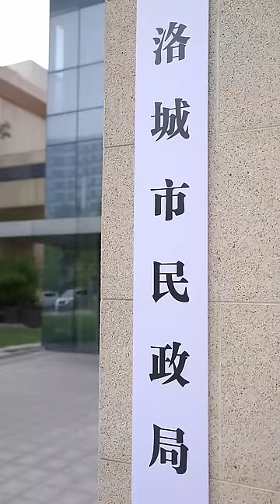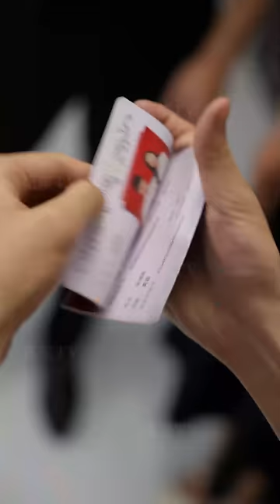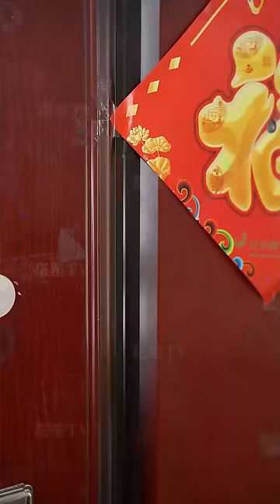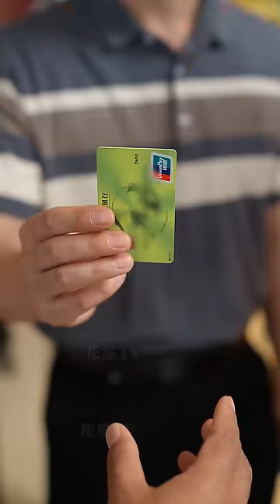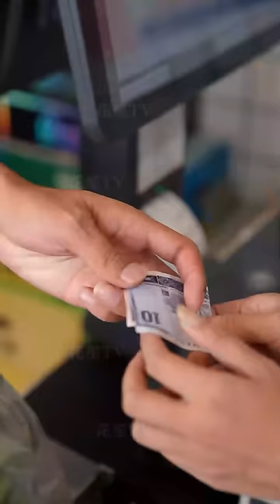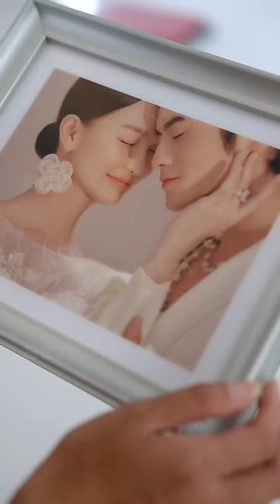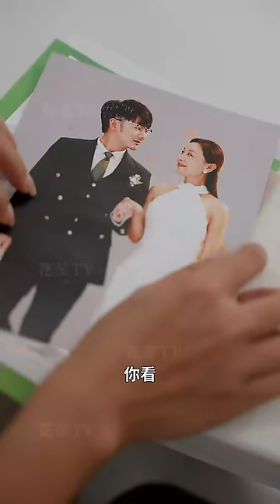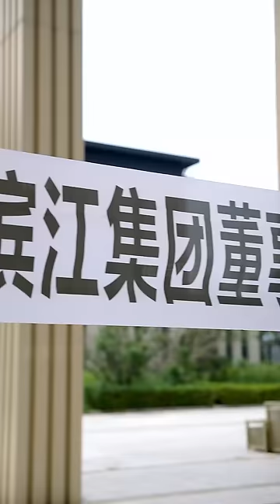【Multi Sub】[FULL |八零后的我们] 大龄丧偶的宋海莲为了养活每天打三份工，阴差阳错下与滨江集团董事长赵国一见钟情。谁知转头被自己的婆婆和儿子出卖!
【大纲】大龄丧偶女人宋海莲为了养活自己家的婆婆李唤娣和啃老的儿子刘轩每天打三份工，一次在工地下班的时候，阴差阳错下给正在找老伴的滨江集团董事长赵国强留下印象。宋海莲的婆婆李唤娣为了给孙子刘轩娶王麻子的女儿，和刘轩一起自作主张将宋海莲嫁给王麻子，宋海莲因为王麻子品行低劣死活不愿意，被李唤娣，刘轩，王麻子三个人百般羞辱，赵国强赶到，帮宋海莲化解危机…
【男主】谢海青
【女主】霍奕燃